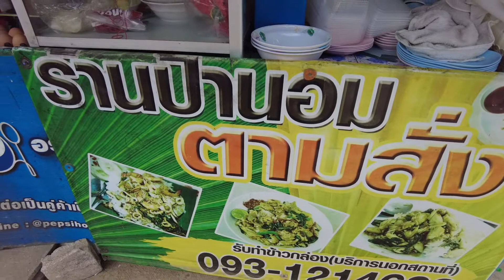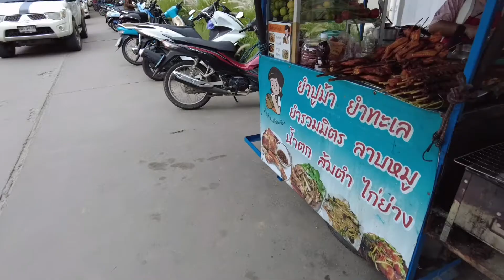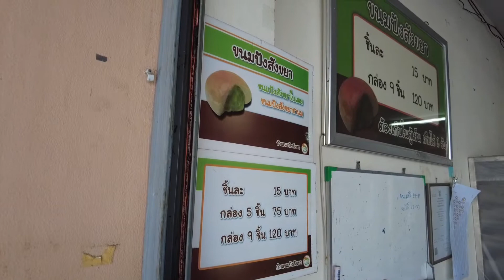เที่ยวบางแสนแบบ new normal ตะลุยกิน l Bangsaen l อ่างศิลา |ไปเที่ยวกับพี่